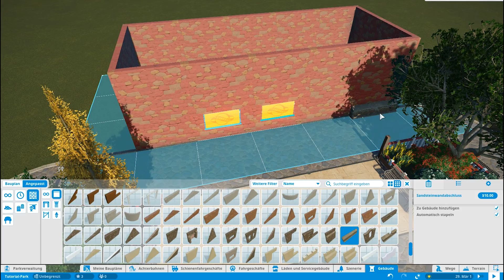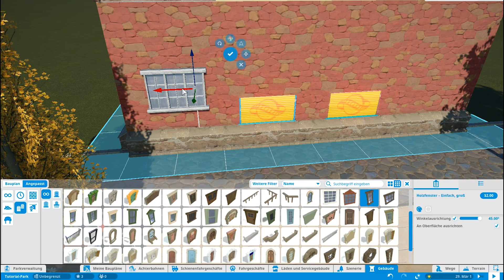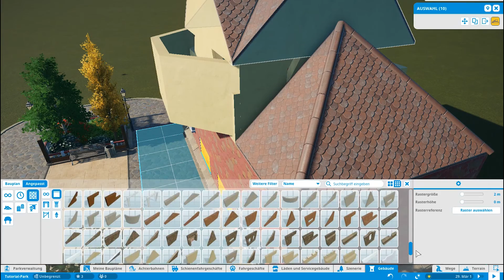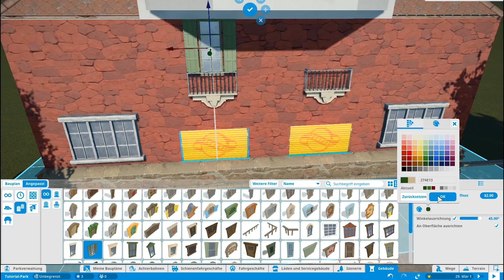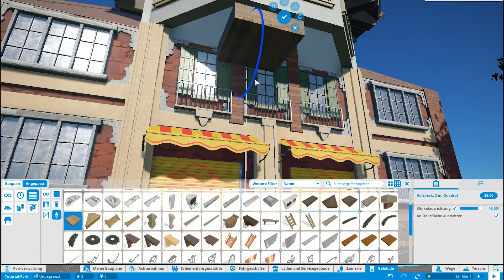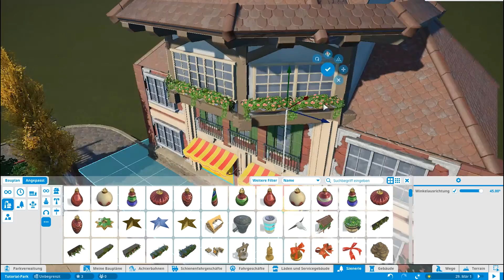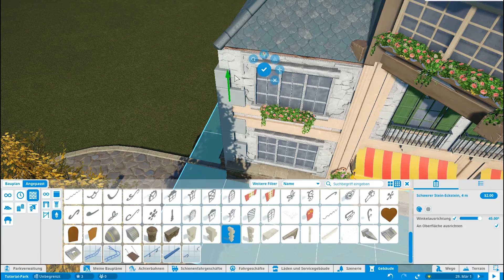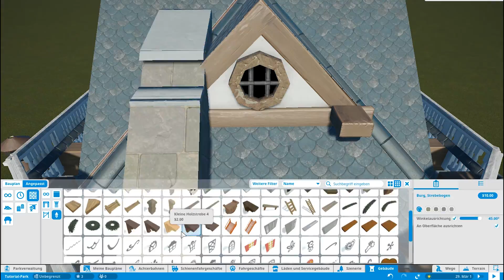Planet Coaster | Tutorial: Gebäude bauen | Deutsch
Vielen Dank an Markus Hilgers für das Bereitstellen des Videos!

Gerne könnt Ihr uns auch über Amazon unterstützen:

ist eine der größten deutschsprachigen Achterbahn-Communitys , wenn nicht sogar die Größte. Im Forum kann man sich über alle Neuigkeiten des Freizeitparksektors informieren und mitdiskutieren. Es finden aber auch immer wieder Treffen, Wochenend-Reisen oder auch 2-wöchige Touren statt, bei denen man die Parks dieser Welt bereist und kennenlernt, natürlich mit netten Leuten!